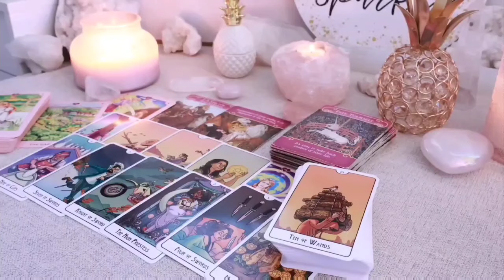SCORPIO😳This Person REALLY Wants You! ..But They Hide It! ..And Someone Doesn't Want You To Move On!